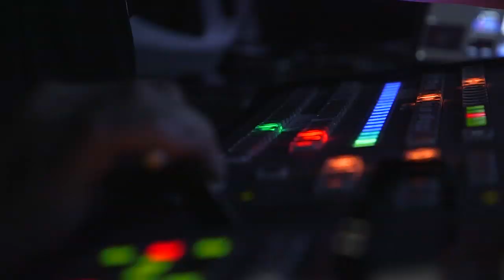2019 GoldenTee World Championship on ESPN Trailer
Watch the 2019 GoldenTee World Championship this Wednesday at 2pm ET when ESPN 2 becomes ESPN 8, The Ocho!

Join Adam Kramer and Kevin Lindsay as they call the highlights and hard-hitting moments from this year's event!